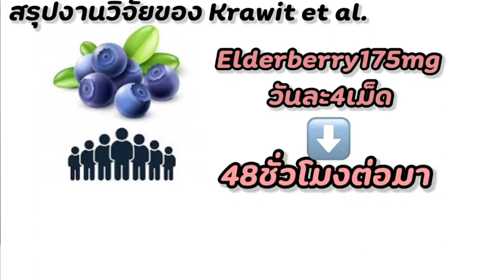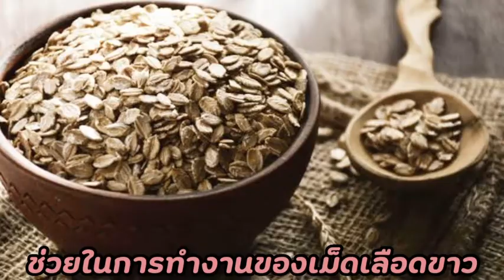7 สารอาหารที่ควรทาน ช่วง “ไวรัส” ระบาด! | เภสัชอยากเล่า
สวัสดีครับกลับมาเจอกับเภสัชอยากเล่าเช่นเคยนะครับ ช่วงนี้อย่างที่รู้ๆกันว่ามีไวรัสระบาด ทำให้พวกวิตามินอาหารเสริมได้รับความนิยมเป็นอย่างมากโดยเฉพาะกลุ่มที่ช่วยเรื่อง”ภูมิคุ้มกัน”

ก็มีซื้อถูกบ้างผิดบ้าง ก็เลยเป็นที่มาของคลิปนี้ ใช่ละครับวันนี้จะมาบอกถึง

“ 7สารอาหารที่ควรได้รับช่วงไวรัสระบาด”

มีอะไรบ้างนั้นคลิปนี้มีคำตอบครับ